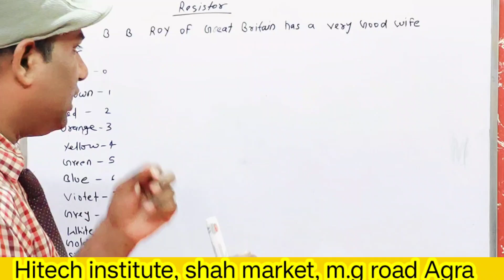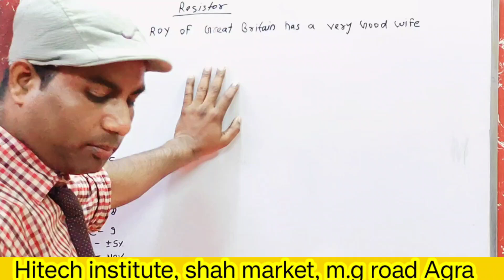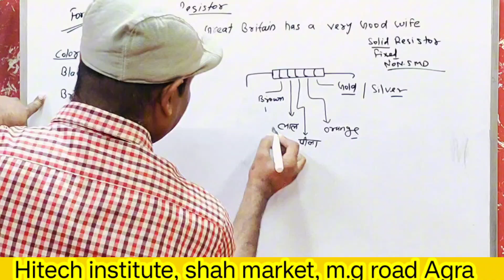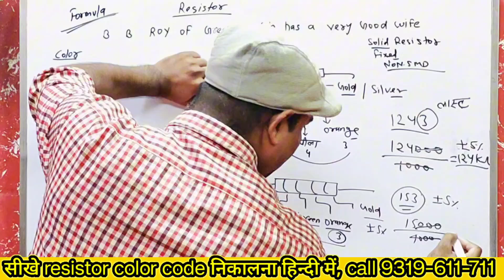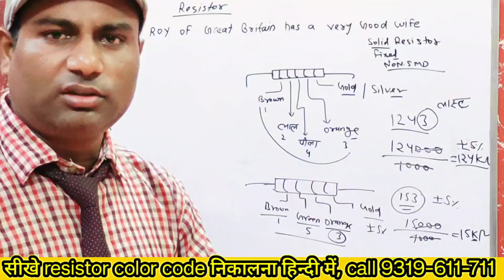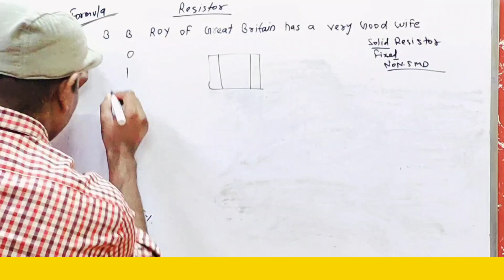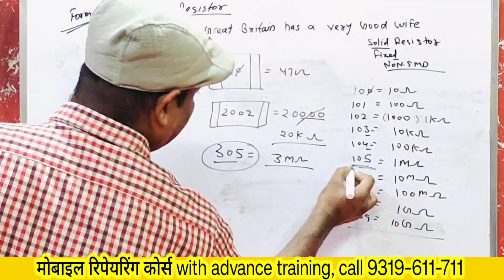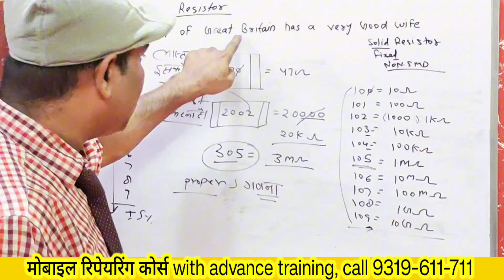Resistor Color Code | SMD Value | Laptop training with pratical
If you are from the Agra division, or you are from cities like - Firozabad, Etah, Etawah, Mainpuri, Hathras, Aligarh, Kanpur, Farah, Morena, Sadabad, Raya, Agra, Sikohabad, etc. then you should have a high course in mobile laptop software and hardware repairing. The Hi-Tech institute should be from Agra. Because Hi-Tech Institute Agra has provided employment to lakhs of students till now. hi-tech institute Agra has been working continuously in the field of mobile laptop repairing for the last 15 years.
Advance mobile eMMC course
Ic chip level programming or repairing course
Follow Us- Hi-Tech Institute Agra
👇 दिल और दिमाग में आग लगा देनी वाली videos, एक बार जरूर देखें।👇